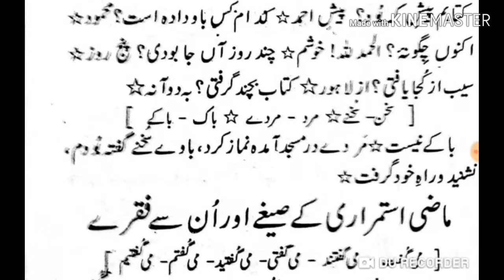Farsi ki Pehli kitab Page 09 فارسی کی پہلی کتاب صفحہ Lesson No :16 کچھ حروف اور ان سے فقرے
کچھ حروف اور ان سے فقرے